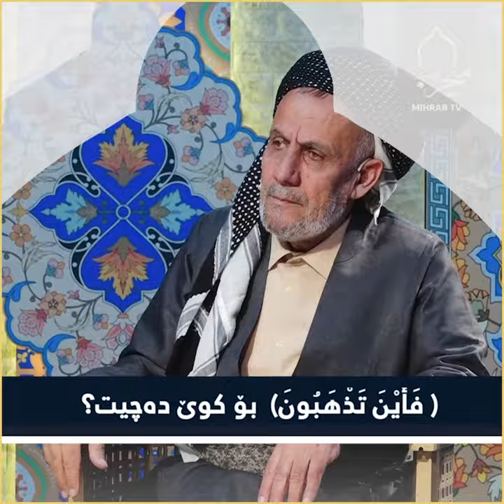فَأَيْنَ تَذْهَبُونَ بۆ کوێ دەچیت؟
بۆستە ئەم ئایەتە لەگەڵ تۆیەتی